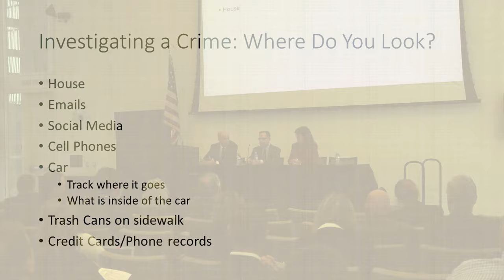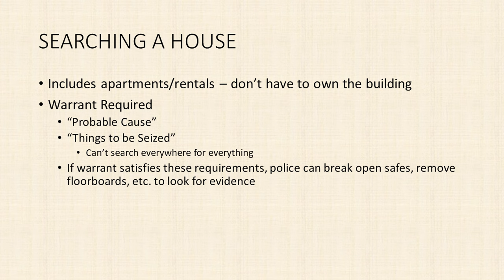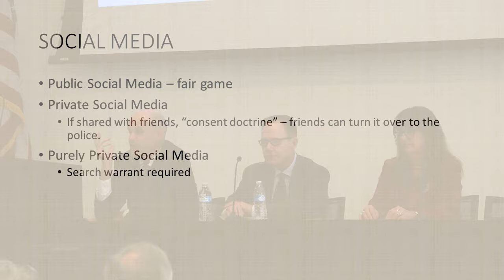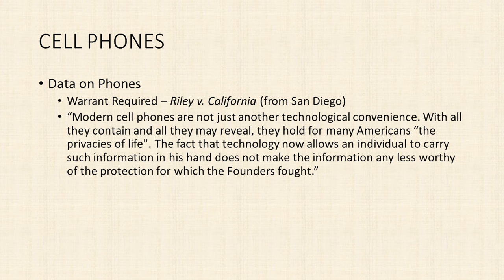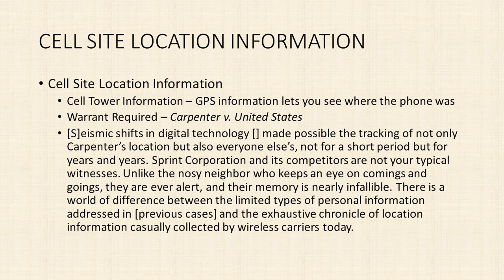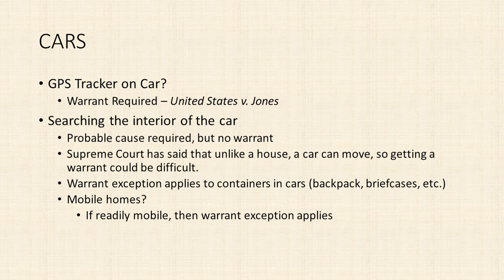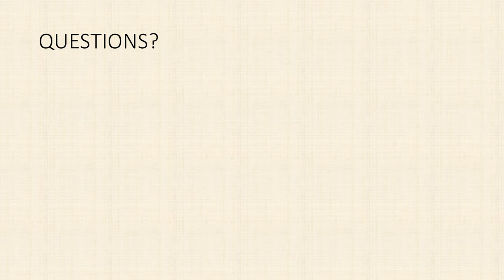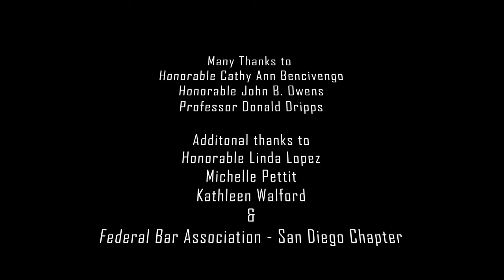The 4th Amendment in the 21st Century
The San Diego Chapter of the Federal Bar Association and the United States District Court for the Southern District of California presented the panel:
The Fourth Amendment – Search and Seizure in the Digital Age.
Honorable Cathy Ann Bencivengo, U.S. District Judge for the Southern District of California along with Honorable John B. Owens, Ninth Circuit Court of Appeals and Professor Donald Dripps from University of San Diego School of Law discussed the 4th Amendment in the 21st Century.